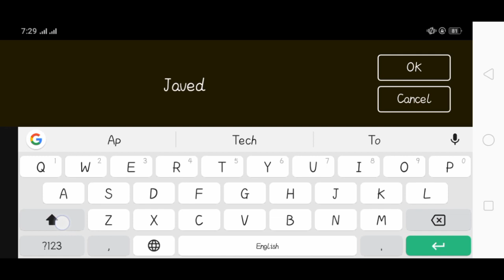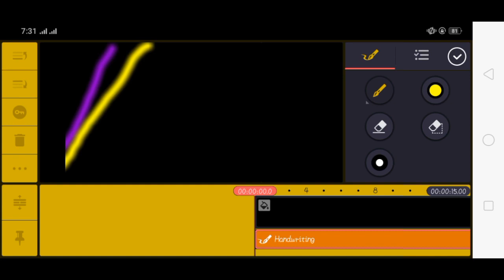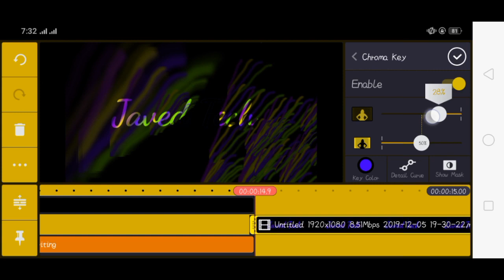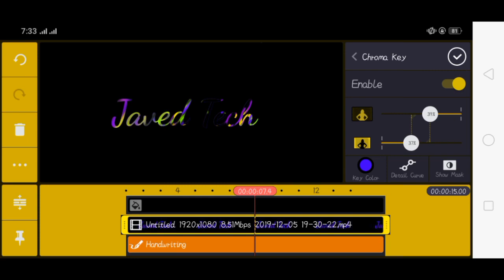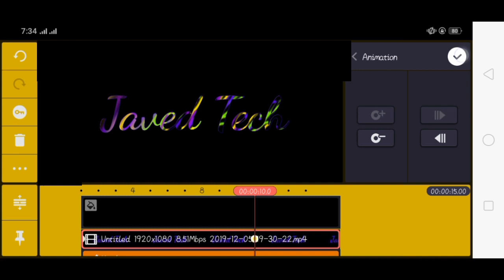how to make colorful text in kinemaster video editing| make styles name intro in kinemater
Hi friends welcome to Javed Editz Zone, today I am going to show you how to make colorful text in kinemaster video editing| make styles name intro in kinemater In 2021 In KineMaster. I’m providing you this intro Template for kine-master.